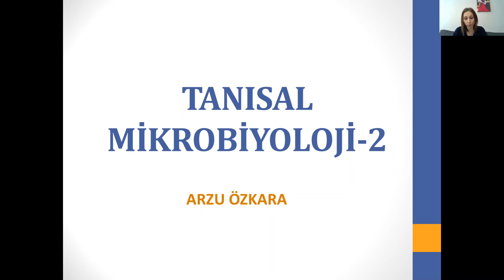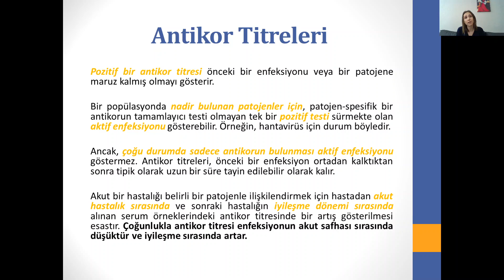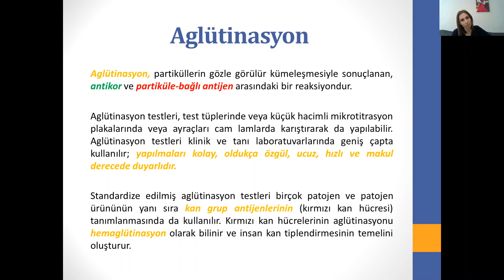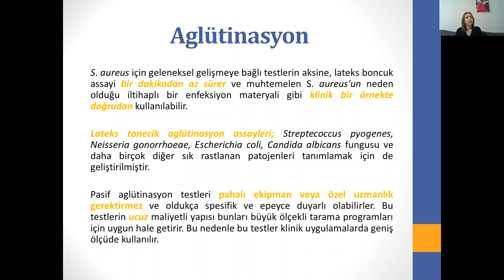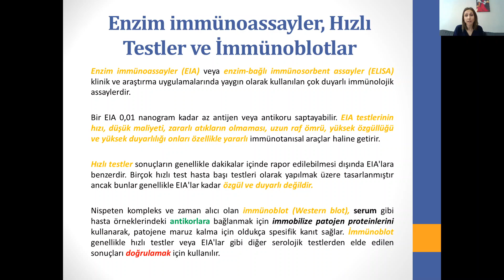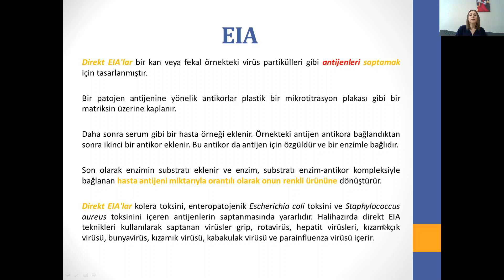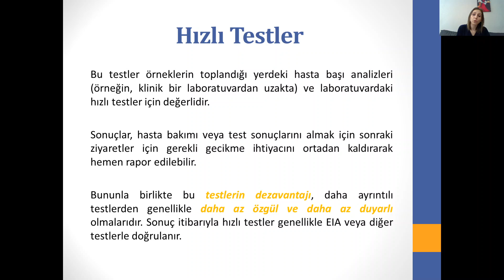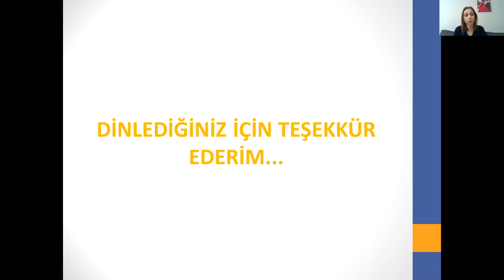Tanısal Mikrobiyoloji 2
Afyon Kocatepe Üniversitesi, Fen-Edebiyat Fakültesi, Moleküler Biyoloji ve Genetik Bölümü, Mikrobiyal Fizyoloji ve Genetik Dersi